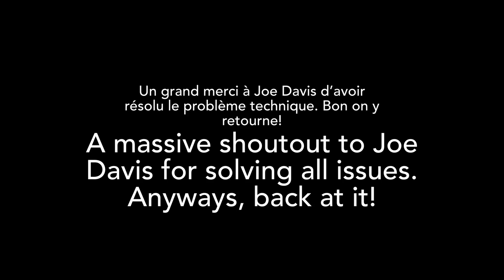Part 3/7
This video is one of the performances from Luan PONMIER’s concert at Symphony Sounds.

Fugees - Killing Me Softly With His Song [Live Cover By Luan POMMIER At Symphony Sounds]